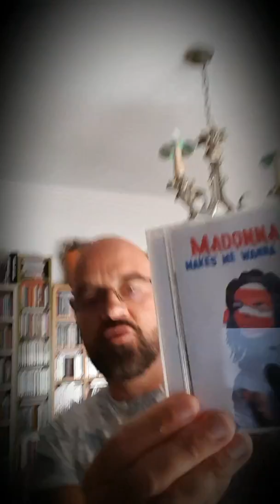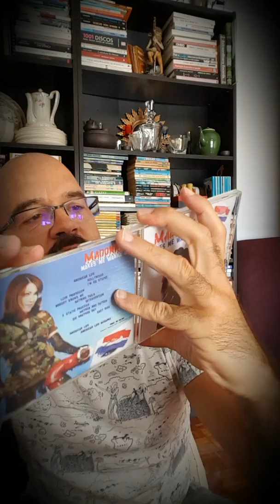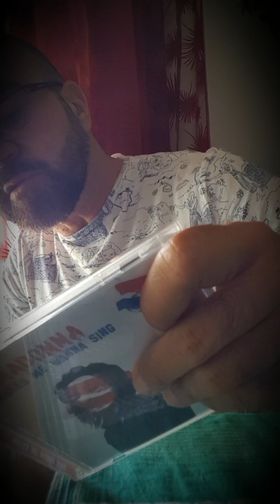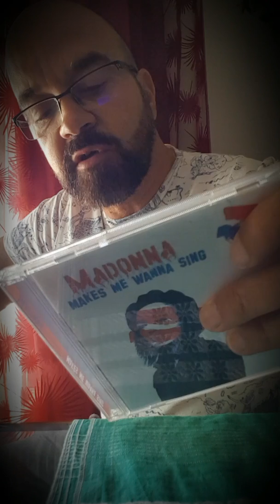Madonna - Makes Me Wanna Sing - 2004 Tribute to American Life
Makes Me Wanna Sing was created by me and Adrian Labat back in 2004. It was our tribute to the amazing American Life Album.
With great djs/music producers like Mike Danavan, Saint Ken, Gyom, Junior Jaxx, etc...